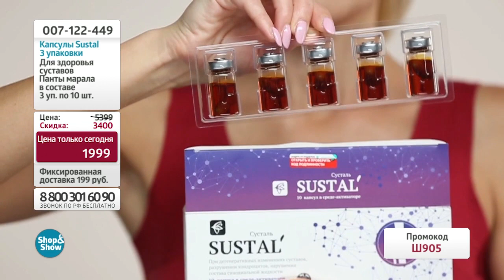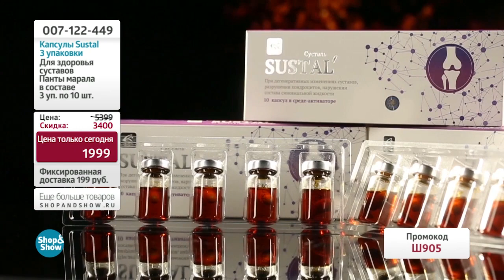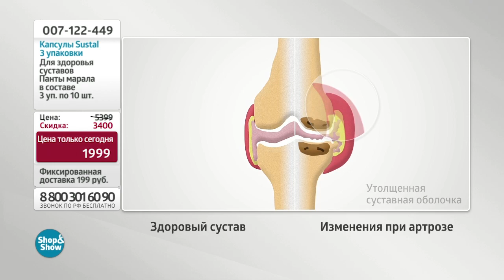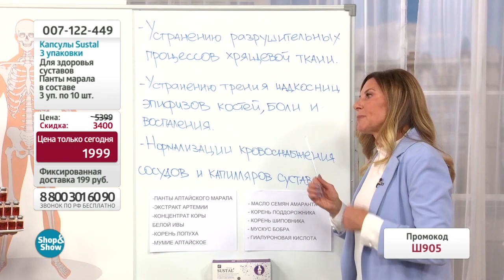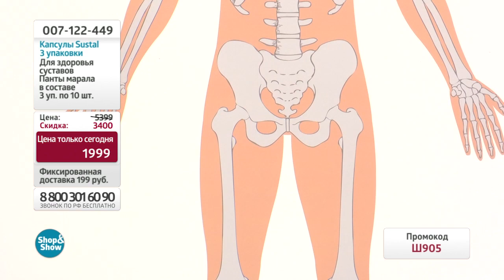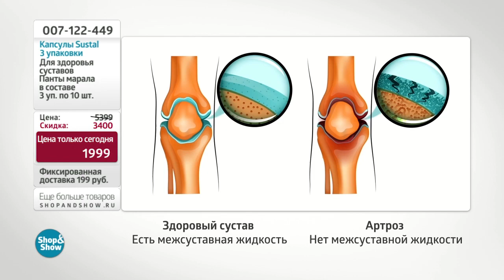Капсулы "SUSTAL" 10 капсул по 500 мг в среде-активаторе*3 уп. «Shop and Show» (здоровье)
[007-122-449]  Капсулы "SUSTAL" 10 капсул по 500 мг в среде-активаторе*3 уп. (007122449)

Давайте дружить ;)